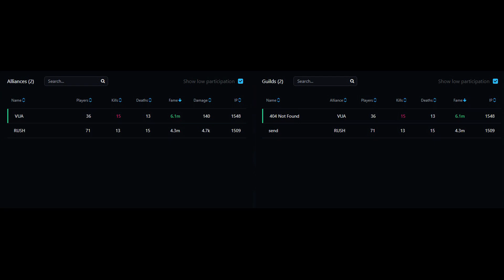East 11/25 send vs VUA // 16utc zvz // Spirit Hunter // Albion Online